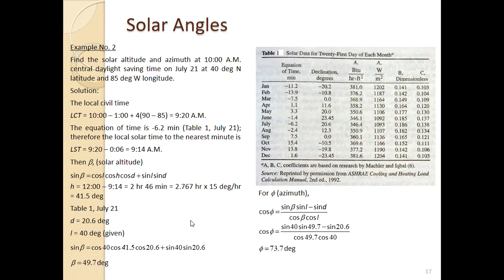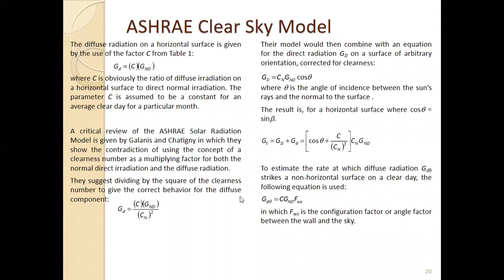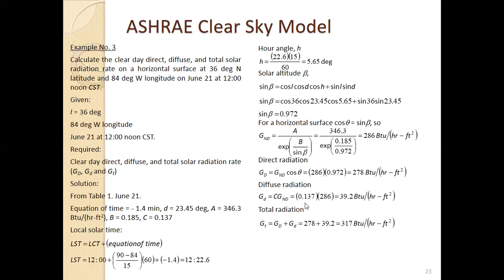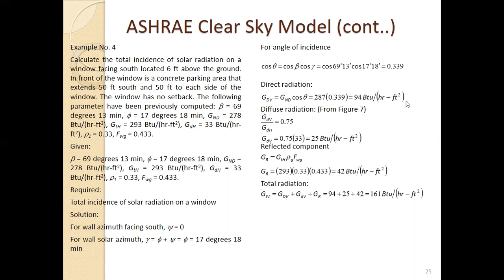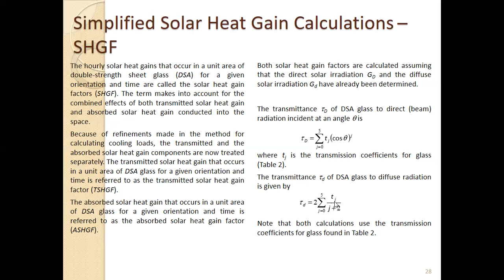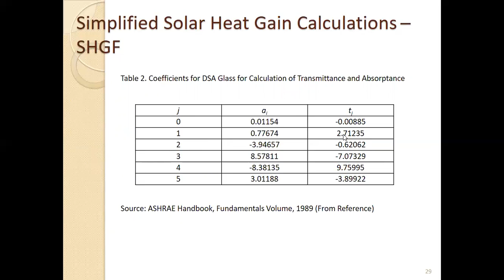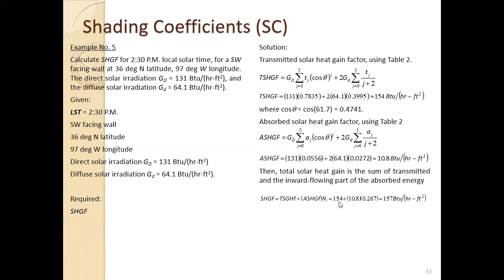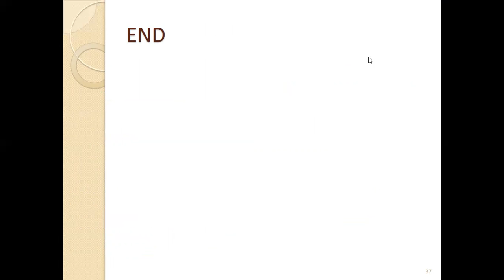3 1 SOLAR RADIATION 02